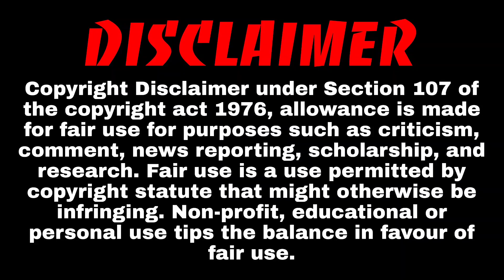Shocking Superstar Singer Season 2 Winner | Superstar singer 2 winner Rituraj, Mohammad Faiz, Mani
About Video :- In this video I'm Going to tell you such things about some reality shows that people want to ask.